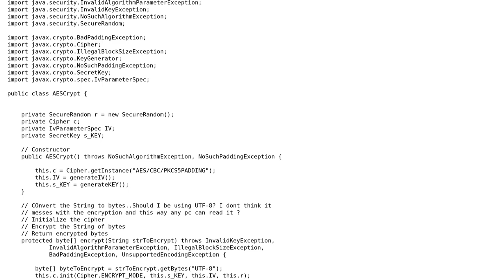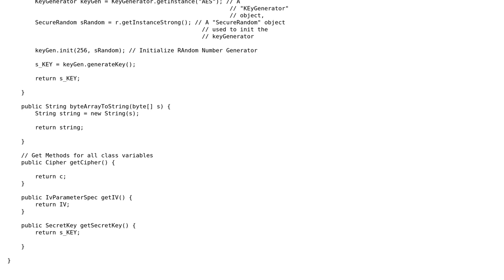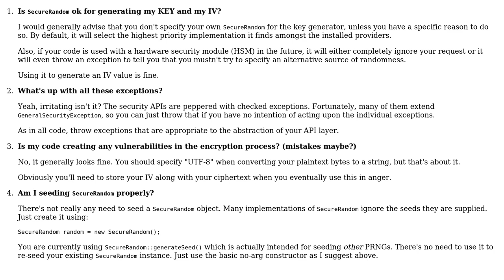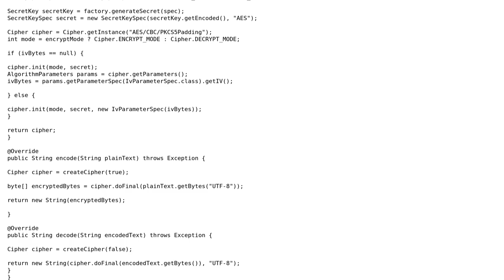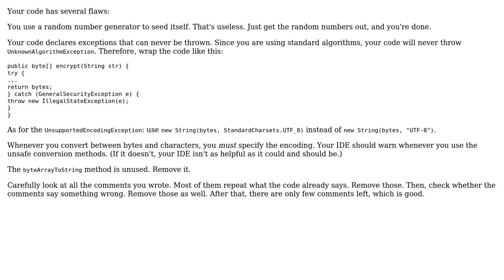Code Review: Encrypting a string using AES/CBC/PKCS5PADDING (3 Solutions!!)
Code Review: Encrypting a string using AES/CBC/PKCS5PADDING

With thanks & praise to God, and with thanks to the many people who have made this project possible! | Content (except music & images) licensed under CC BY-SA | Music | Images & others | With thanks to user user230218 user Roland Illig user Jamal user Duncan Jones user dieter and the Stack Exchange Network Trademarks are property of their respective owners. You are responsible for your own actions.